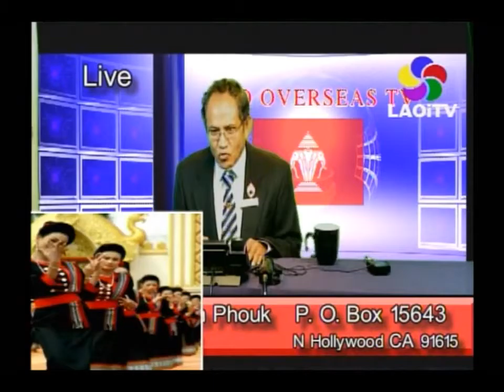Lao Overseas TV May 11 2013 (1)